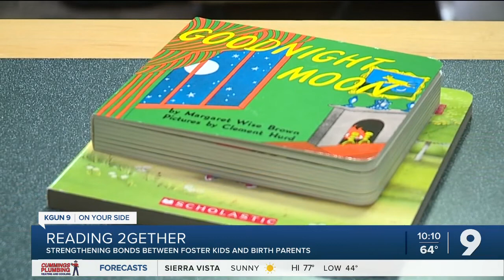Reading 2gether program helps foster kids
Reading2gether helps foster kids build reading skills.